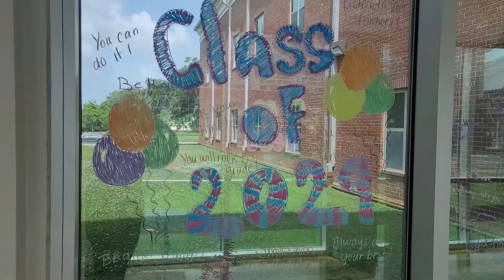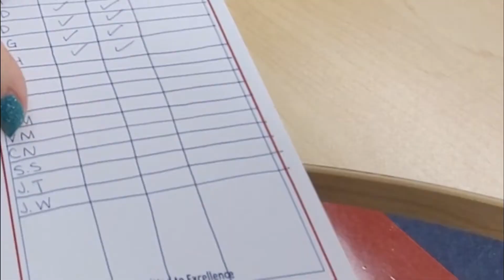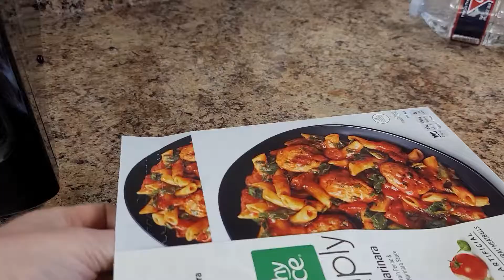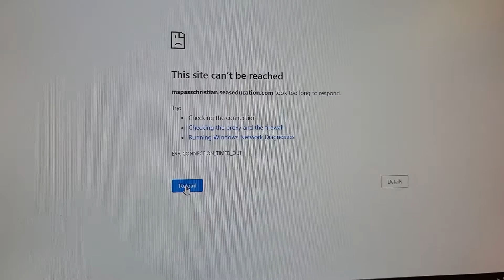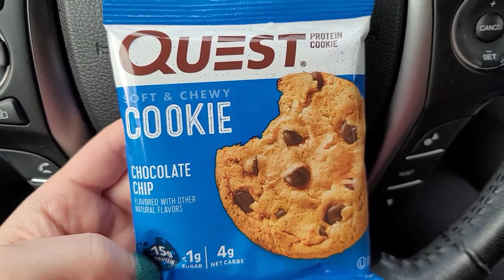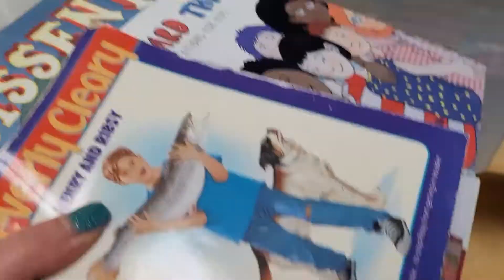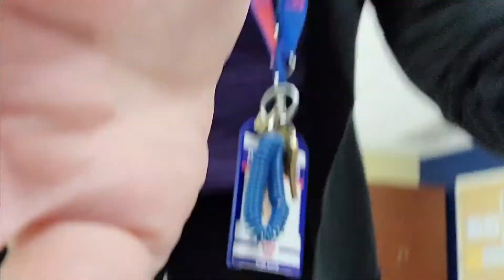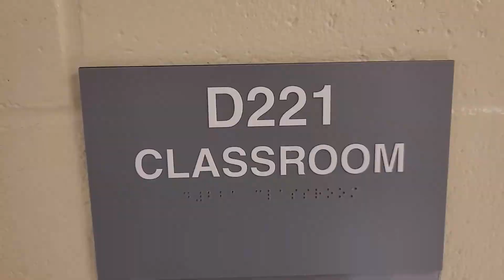Teacher Day In My Life: Last Day of School. Moving Out of My SPED Classroom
In this video, see how I celebrated the last day of school. See me pack out my special education classroom and move out of my classroom. Join me as I prepare for a military move and as a special education teacher and military spouse. Join me as I navigate a military move and buying a house in this crazy housing market.

Support my classroom:

Listen ad-free with YouTube Premium
Song
Chemistry (feat. Susan&Safia)
Artist
Lundh
SoundVault Limited (on behalf of Frequency); Concord Music Publishing, AMRA, and 1 Music Rights Societies